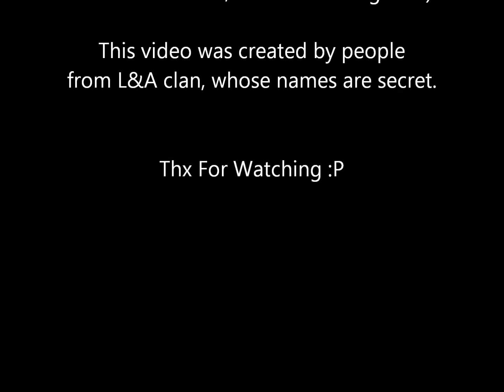how to play - FARMERS VS HUNTERS - Warcraft III (Gameranger)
When you have sell sword agencies- which produce small units that attack HUNTER, you can also create GOLEM ( which I showed in video.. ) , upgrade your golem in reseach Centre - there you can upgrade his strenght .When your golem will be strong enough, you can go out with your GOLEM and attack HUNTER
Have fun.